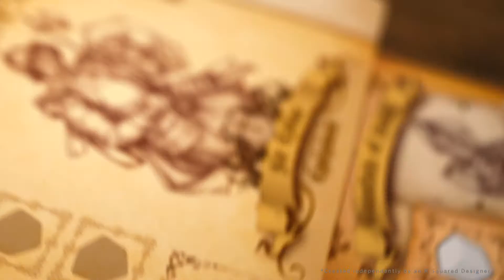R2 Motion Reel